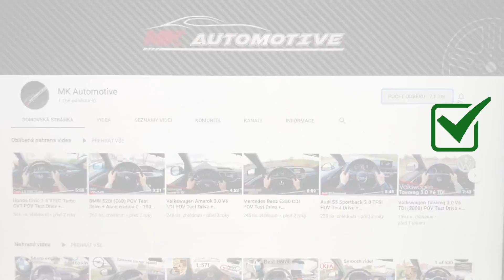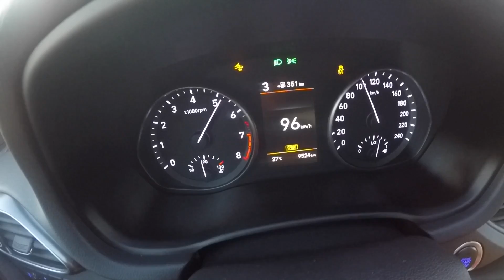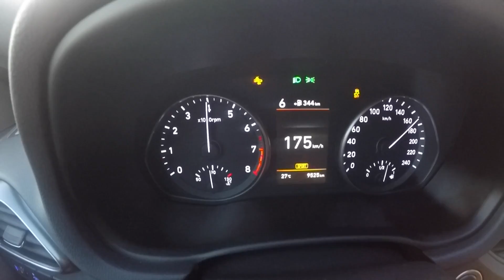Hyundai i30 Fastback N-Line 1.4 T-GDi DCT POV Test Drive + Acceleration 0 - 200 km/h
Actually, this car is pretty much better than standard Hyundai i30. It has stiffer chassis, great Michelin Pilot Sport 4 on wheels and loads of traction in tight and also wide corners. It also looks like true Hyundai i30 N Fastback, which is very positive. Honestly, we like this car.